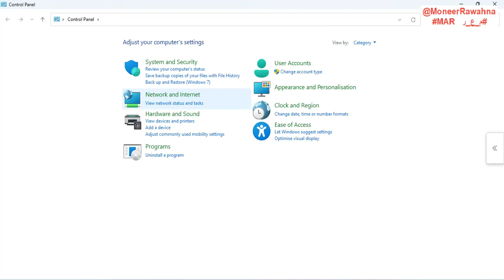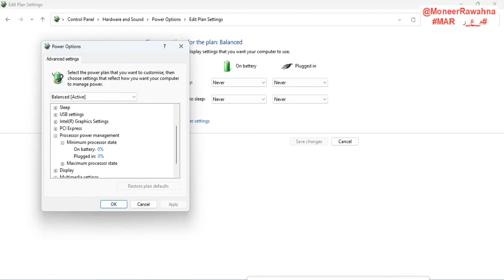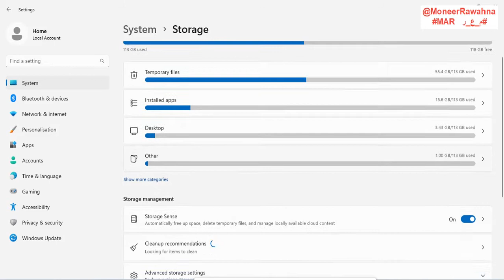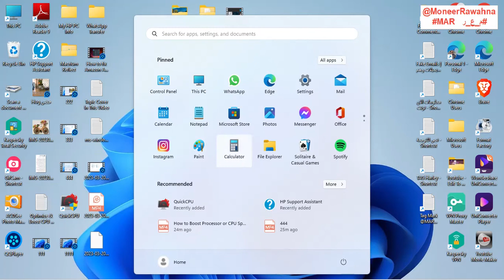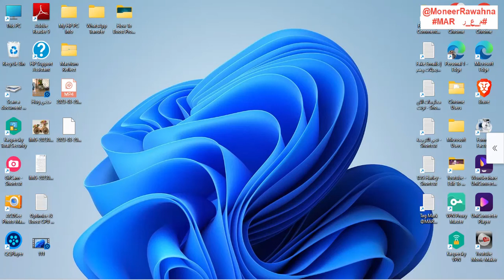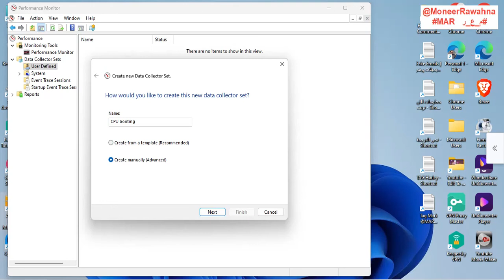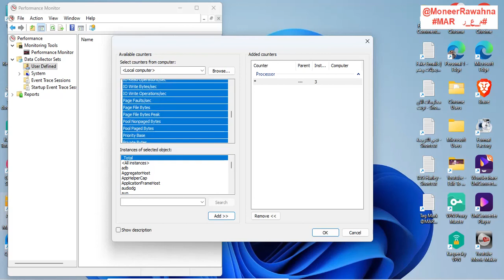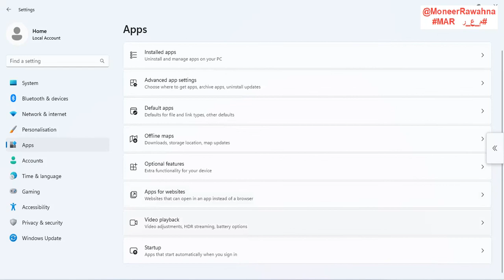How To Boost & Optimize & Speed Processor CPU To Make Windows 11 Faster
Peace ☮️ Love ❤️ Music 🎵 Lifestyle 🌎 Bike 🏍️ Travel 🚀
* Commands : ☛
powercfg.cpl
msconfig
performance monitor
Top Tips you can boost your Windows 11 CPU speed.
So here I will show you how you can get better performance from your CPU using some simple steps so you just need to follow my methods.
How to increase CPU speed and increase PC performance.
How to increase processor speed in a laptop computer.
Make PC faster, If PC is slow or PC lagging then Increase CPU performance
How to increase CPU speed windows 11 by intel thermal velocity boost.
How to speed up Windows 11 better than CPU booster.
❤️🎵My favorite videos & playlists that will take you to beautiful memories🎵❤️
❤️Hello❤My name is Moneer ALRAWAHNA - Attorney at Law "Former Judge"❤️
☛☛☛☛☛ 💕 My Gadgets 💕
☛ The software used to record videos: Wondershare UniConverter
☛ The software used to record audio: Wondershare UniConverter
☛ The software used for editing: Wondershare UniConverter + Youtube Movie Maker
☛ The software used to compile images: PHOTOfunSTUDIO 6.1 HD Lite Edition + Youtube Movie Maker
☛ The software used for thumbnail: Adobe Photoshop
💕 أداوتي 💕
البرنامج المستخدم في تصوير الفيديوهات Wondershare UniConverter
البرنامج المستخدم في تسجيل الصوت Wondershare UniConverter
البرنامج المستخدم في المونتاج Wondershare UniConverter + Youtube Movie Maker
البرنامج المستخدم في تجميع الصور PHOTOfunSTUDIO 6.1 HD Lite Edition + Youtube Movie Maker
البرنامج المستخدم في الصورة المصغرة Adobe Photoshop